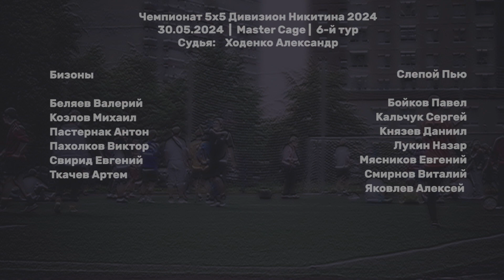Бизоны - Слепой Пью 7:3